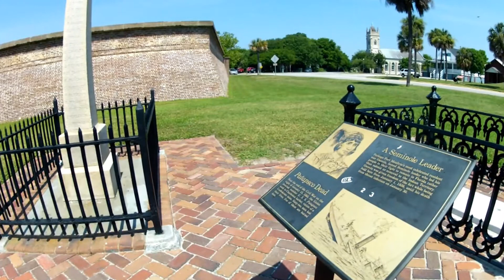Cycling on Historic Sullivan's Island